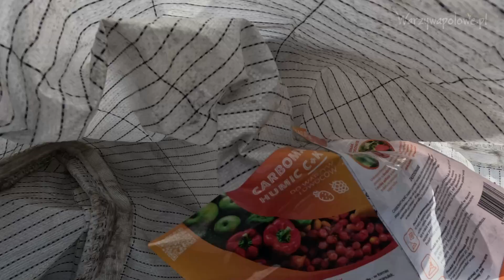CARBOMAT HUMIC zamiast nawozów wieloskładnikowych przy sadzeniu kukurydzy metodą strip-till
Uprawa roli w systemie strip-till zyskuje coraz większą rzeszę zwolenników wśród wielkoobszarowych rolników. Polega na głębokim spulchnieniu wąskich pasów gleby, w których umieszczane są nasiona w towarzystwie mieszanki mikroelementów. Zaczynamy doświadczenie w uprawie kukurydzy, które pokaże nam różnicę przy zastosowanych starterach. Oczekujcie kolejnych odcinków 😃